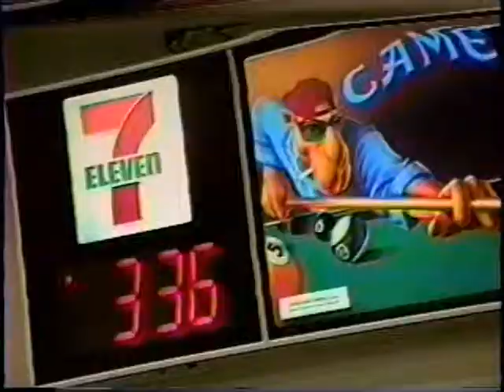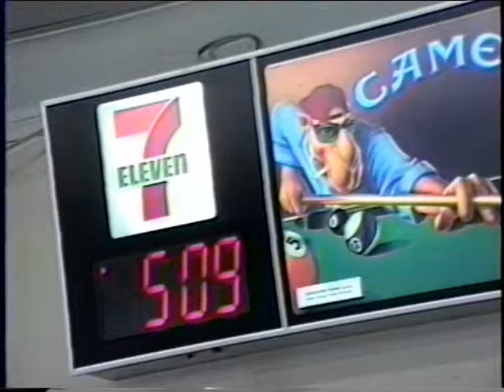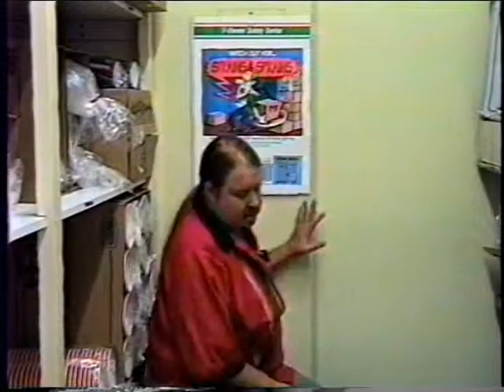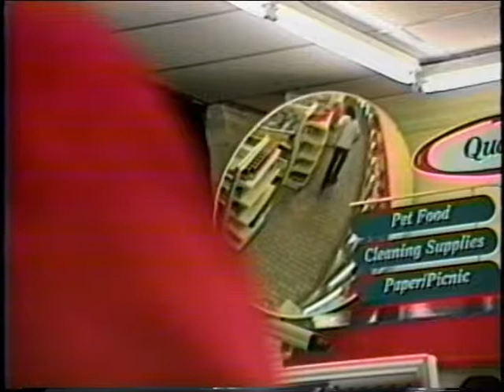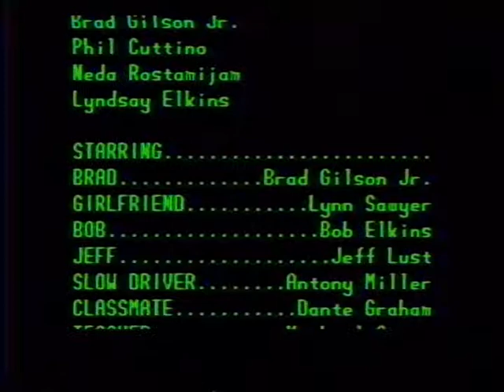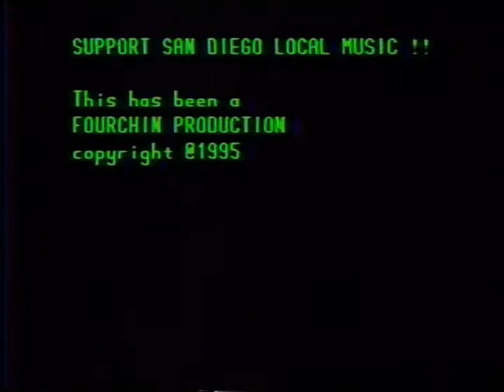I Quit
Short original S/VHS video, shot as a student project for Grossmont College and local Public Access Television.
A day in the life of a college student working at the local 7-11.